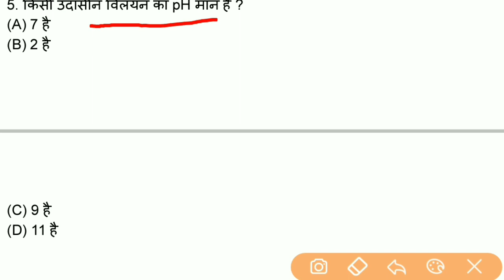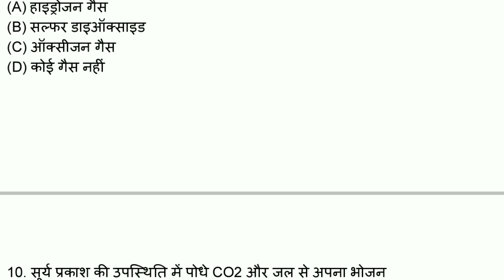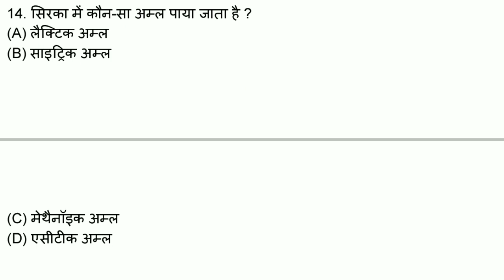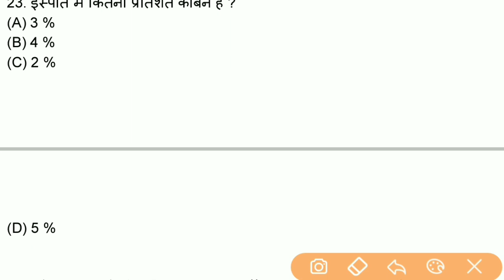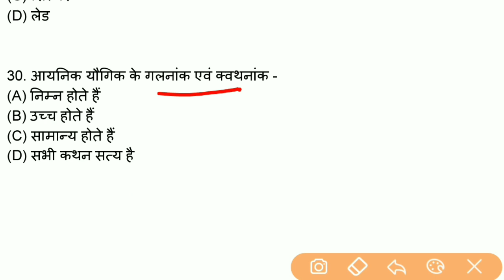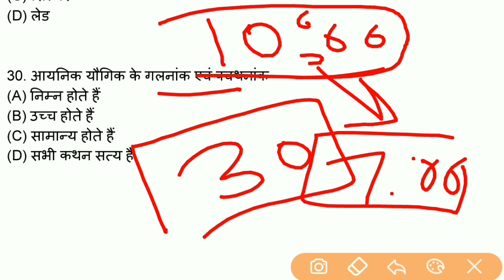JET, ICAR, BHU - 2020 | Chemistry by Sandeep sir | Chemistry के most important Questions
jet ki class,
jet syllabus 2020,
icar chemistry,
Chemistry questions,
chemistry by ishwar sir,
chemistry के most important Questions,
jet questions paper in hindi,
jet chemistry questions in hindi,
icar chemistry questions in hindi,
questions chemistry in hindi,
icar syllabus 2020,
chemistry questions,
icar ki chemistry,
JET, ICAR, BHU - 2020 | Chemistry by Ishwar sir | Chemistry के most important Questions

JET के लिए सिंचाई की क्लास,

JET की Agriculture की class 2020,

ICAR की Agriculture की क्लास,

JET के लिए Agriculture के irrigation के महत्वपूर्ण प्रश्न,

JET के Agriculture मे सिंचाई (Irrigation) की क्लास,

JET की class Agriculture,

Agriculture ki live क्रांतियों की क्लास 2020,

👉  Account Detail

Name : Sandeep
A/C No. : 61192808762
IFSC : SBIN0031522